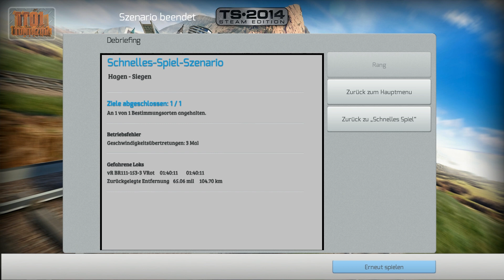[TS2014] Train Simulator 2014 Let's Play #009 - Enspurt. Kurz vor Siegen passierts (3/3)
►[TS2014] Train Simulator 2014 Let's Play #009 - Enspurt. Kurz vor Siegen passierts - mit reallocutus (2/3)
▼▼ BITTE BESCHREIBUNG LESEN: KLICK!!! ▼▼

BESCHREIBUNG:

So Leute, ihr wolltet es, jetzt habt ihr es: Die erste TS2014 Fahrt mit ganz vielen neuen Addons die ich mir gekauft habe - extra für euch!
Wir fahren heute auf der Map Ruhr-Sieg mit der Strecke Hagen - Siegen mit einer BR111 Expert Line + 2 Dostos + 1 Dosto Steuerwagen.

Neben der Manuellen aufrüstung fahren wir natürlich mit allen Sicherheitsmittel die es so gibt: Sifa, PZB90. Über eine LZB verfügt die Strecke sowie die Lok nicht.

Ich wünsche viel Unterhaltung beim Ansehen und vor allem viel Spaß damit.

► BITTE unterstützt die Entwickler des Spieles und kauft das Spiel im Original!

► Bitte unterstützt auch mich und meinen Kanal, wenn ihr bei Amazon über den folgenden Link kauft. Keine Sorge es wird für euch auch nicht teurer:

Über das Spiel:
Train Simulator 2014 kaufen
Publisher: Aerosoft
Verwendete Strecke: Hagen-Siegen